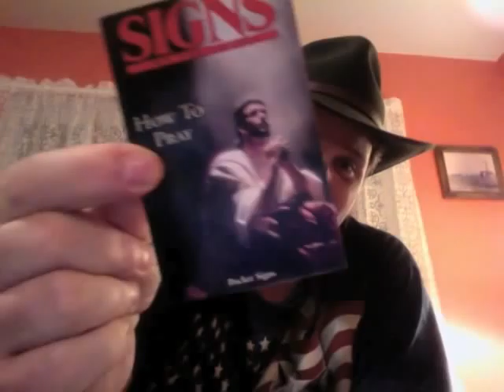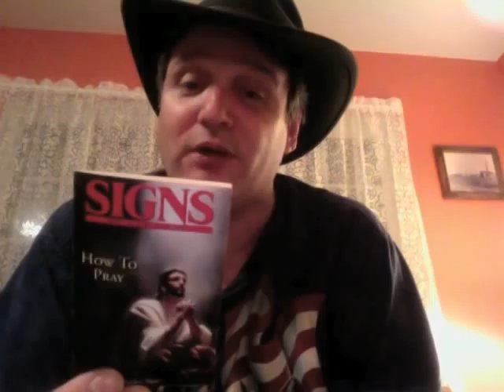How To Pray